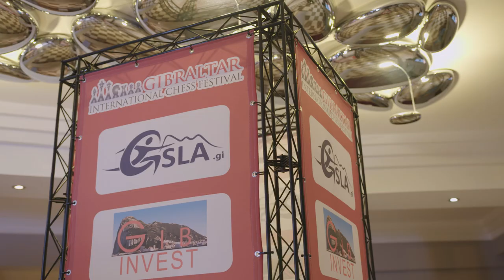Kicking-Off GibChess 2019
Take a sneak peak into one of the most exiting evenings of GibChess: the Opening Ceremony! Reigning champion Levon Aronian draws the lots surrounded by VIP players.